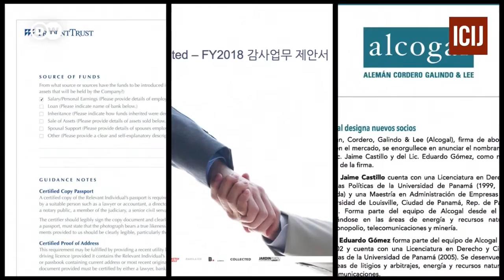What are the Pandora Papers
Details about Pandora Papers